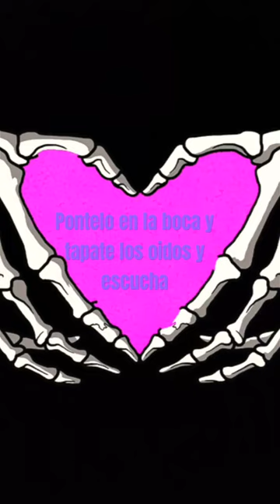8 de abril de 2024